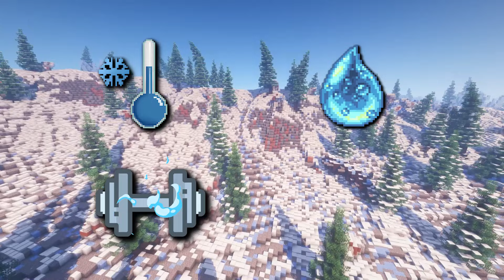Я ВЫЖИЛ 100 ДНЕЙ В СУРОВЫХ ЭКСТРЕМАЛЬНЫХ УСЛОВИЯХ #1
В этом видео я делюсь с вами своим опытом выживания 100 дней в суровых экстремальных условиях в игре Майнкрафт.

Если вы ищете интересное видео для просмотра или являетесь фанатом игры Майнкрафт, то посмотрите мое видео о том, как выжить 100 дней в суровых экстремальных условиях в игре Майнкрафт! В этом видео я поделюсь с вами всеми советами и хитростями, которые я использовал, чтобы выжить в этих суровых условиях. От строительства укрытий до охоты и собирательства — я покажу вам все, что вам нужно знать, чтобы выжить в суровых экстремальных условиях!